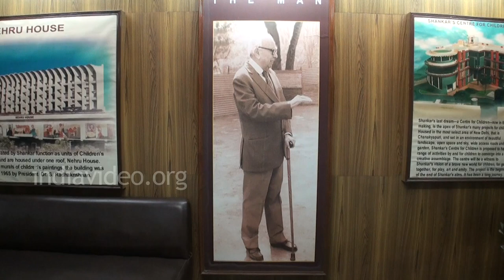Shankar's International Dolls Museum - New Delhi | India Video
A visit to Shankar's International Dolls Museum, with exhibits from around the world, would thrill any child. It could be an amazing experience for adults too, after all, the museum was started by the fascination that a doll held for K. Shankar Pillai, one of India's best political cartoonists. Set in the New Delhi's Children's Book Trust on Bahadur Shah Zafar Marg, the museum features exhibits from India and around the world.